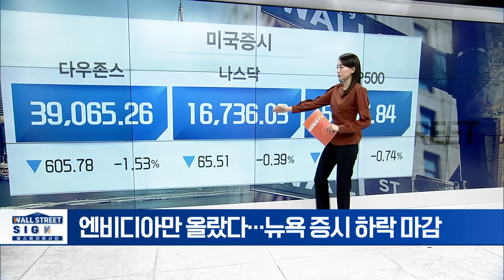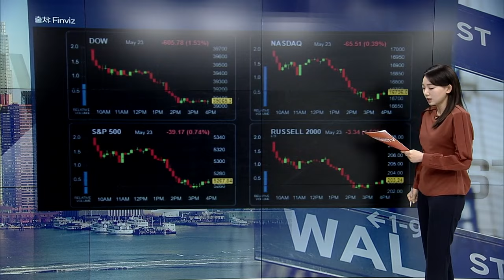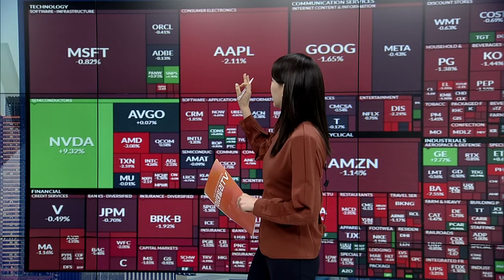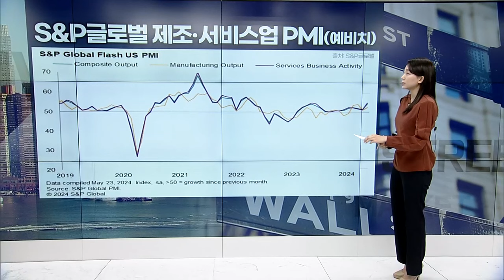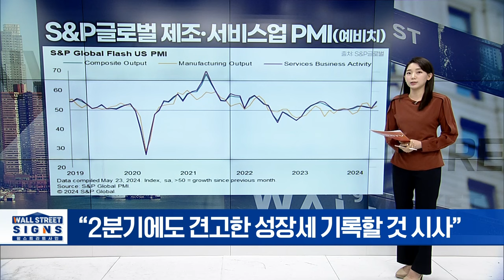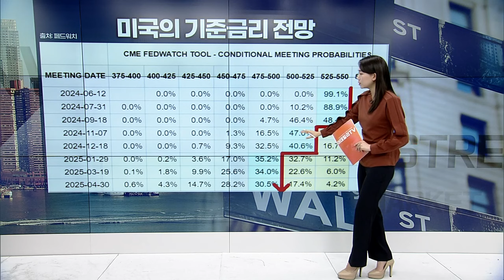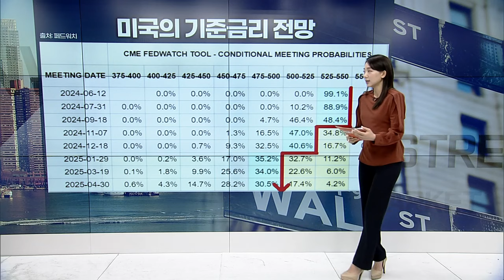엔비디아만 올랐다... 뉴욕 증시 하락 마감 | Market Signal (20240524)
▶ 호실적에 나홀로 웃은 엔비디아... ’천비디아’ 안착
▶ 테슬라, 연간 2천만대 자신 없나?... 문구 삭제
▶ 머스크, 저가 전기차 질문에 구체적 답변 회피
▶ 보잉, 현금 다 썼다... CFO 경고에 주가 하락
▶ 미 법무부, 라이브 네이션에 기업 분할 요구
▶ 미국서도 가성비 통했다... 엘프 뷰티 호실적